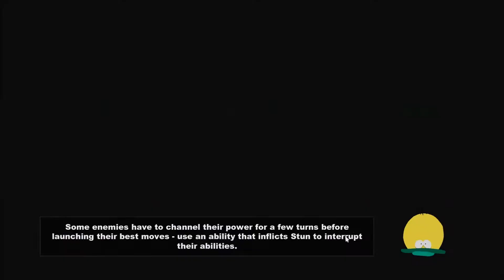South Park - The Stick of Truth pt.28 HELPING MR HANKEY